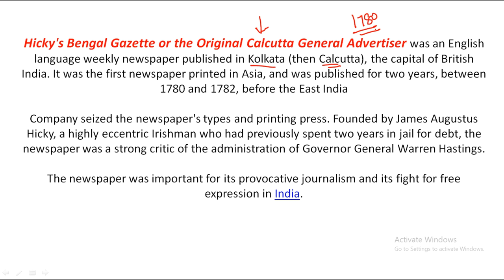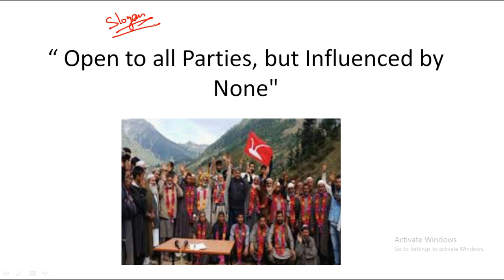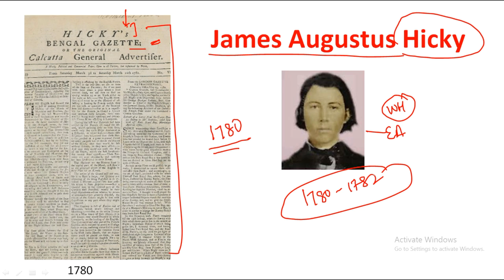History Facts : |History Behind The Bengal Gazette| By Yashika Tandon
Use Special Code:- "SSCPLUS"
Unacademy Subscription Benefits:
1. Learn from your favorite teacher
2. Dedicated DOUBT sessions
3. One Subscription, Unlimited Access
4. Real-time interaction with Teachers
5. You can ask doubts in the live class
6. Download the videos & watch offline